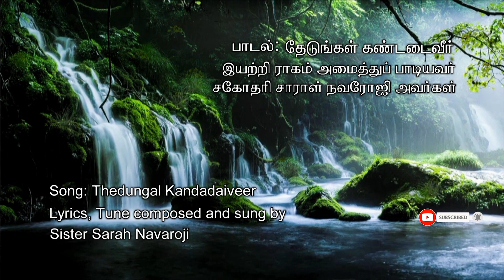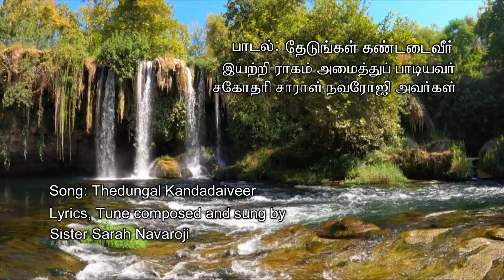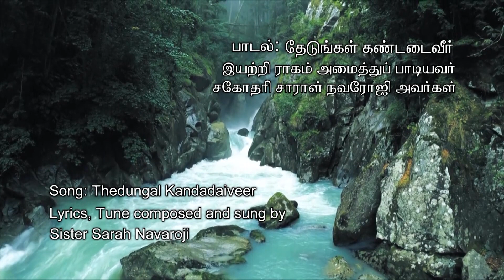THEDUNGAL KANDADAIVEER - Lyrical Video | Sis Sarah Navaroji Songs | Christian Song | Music Mindss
Presenting you the "THEDUNGAL KANDADAIVEER" lyrical video by Sis Sarah Navaroji  Latest Tamil Christian Song.

*Song Details*
Song - THEDUNGAL KANDADAIVEER